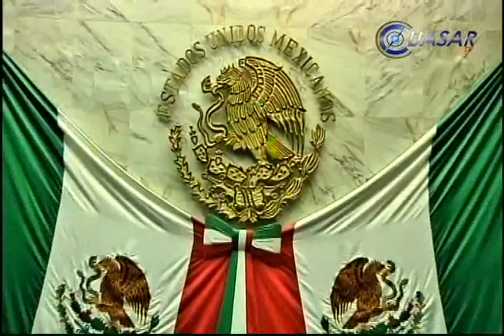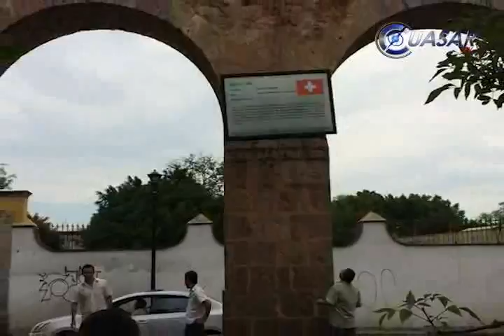Noticias de Michoacán, CuasarTv 19 de Junio de 2014